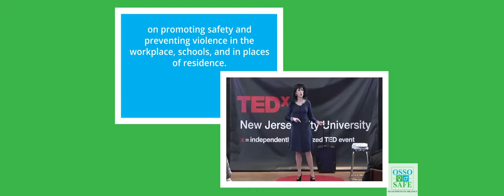Sabrina Osso - Osso Safety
Rose-Davidson

✦ Video & PowerPoint Creator ✦ Online Event Consultant ✦

✦ Helping coaches, consultants & entrepreneurs set up and manage their online events and workshops ✦

Sabrina Osso is the Founder and CEO of OSSO SAFE…Feel safe where you live, work, and play.   She is a TEDx Speaker, Domestic Violence Speaker, Real Estate Agent, and Consultant on promoting safety and preventing violence in the workplace, schools, and places of residence.  Sabrina’s personal and professional experience with the subject allows her to bring a unique and holistic approach as a solution.  By combining education and technology, we can save lives and bottom lines.  She is also a professional dancer/teacher who uses her performance abilities to educate on the subject.  Osso Safe was featured in the Enterprise Zone Interview Series to shine the spotlight on entrepreneurs doing amazing things.  That interview can be found here.  Our website OssoSafe.com provides more insight.  As a real estate agent, Sabrina is bridging the real estate industry with Osso Safe.